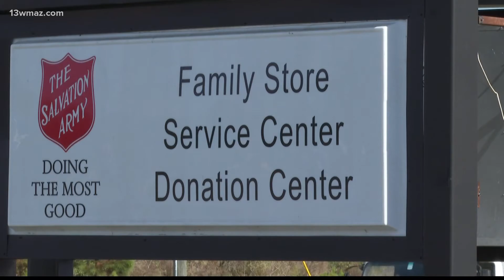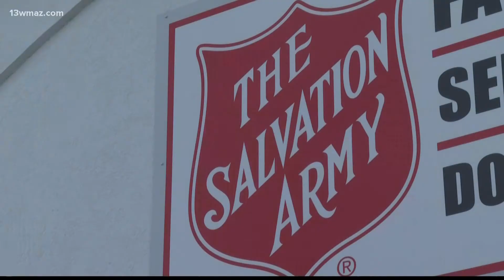Dublin Salvation Army in need of bellringers to help families during the holidays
They're organizing their Red Kettle Campaign to help families in need, but they need your help. Here's how you can pitch in.

13WMAZ News is the #1 station for news and weather in the Central Georgia area, serving people in Dublin, Macon, Milledgeville and Warner Robins.